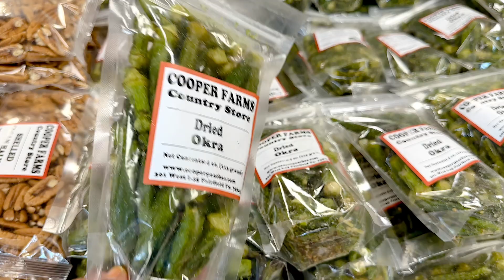Manasa Mahendra ఇంటిలో Half saree function decoration 😊